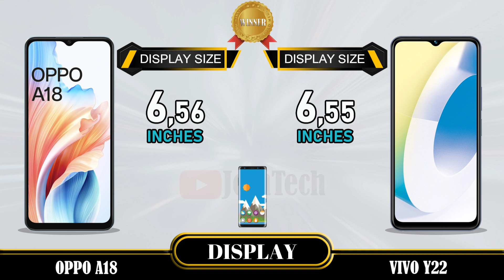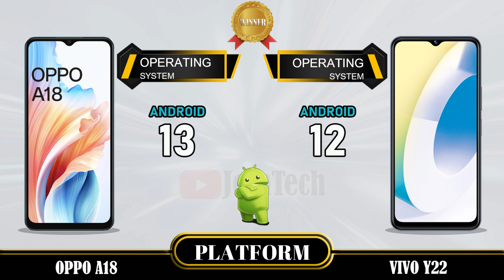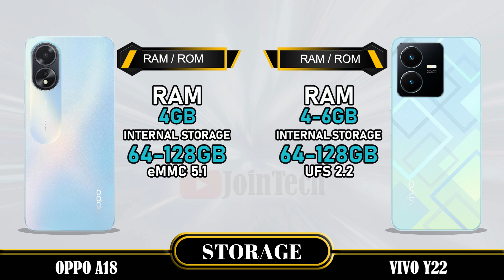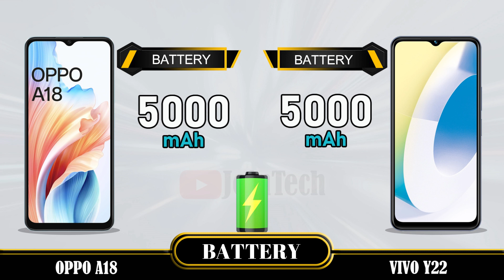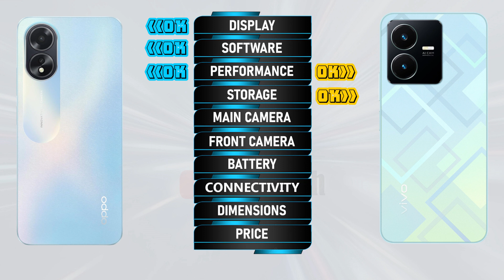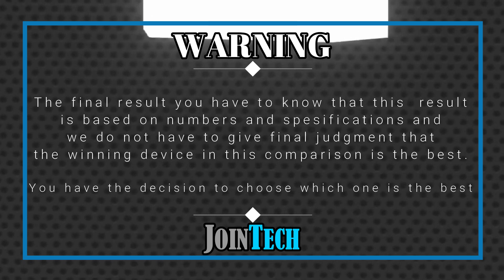🔥 DECODING THE SUPERIORITY! Oppo A18 vs Vivo Y22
Oppo A18 vs Vivo Y22 | Comparison | Review | Unboxing | Price | Antutu Score
We provide a detailed first look at the Oppo A18, including hands-on specifications and features. The data is sourced from the manufacturer's laboratory, and the actual data may differ due to test environment conditions. You can find the specs and unboxing information for the Oppo A18 in our comparison review. Share your first impressions and any tests you conducted in the comments section, especially when comparing it to the Vivo Y22. Please note that any Google data used in this video is purely for illustrative purposes, and we cannot guarantee the accuracy (100%) of the information presented.
🔔 Turn on the bell for new upload notification 🔔
Please To:
► Video Content :
00:00 Intro
00:21 Best Display?
01:20 Best Software?
01:35 Best Performance?
02:03 Best Storage?
02:19 Best Main Camera?
02:48 Best Front Camera?
03:13 Best Battery?
03:34 Best Connectivity?
04:14 Best Dimensions?
04:43 Best Price?
04:52 Best Result?
05:06 Outro
Oppo A18 vs Vivo Y22 full specifications
Vivo Y22 vs Oppo A18 full specifications
Oppo A18 vs Vivo Y22 comparison
Vivo Y22 vs Oppo A18 comparison